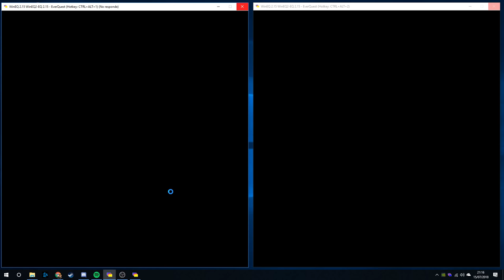[Everquest] Raid a hate - Domingueros de Norrath: (Rise of Zek)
Raid de "Domingueros de Norrath" a Hate del dia 17 de Julio de 2018 en el servidor de EQEmulator Rise of Zek

Momentos:

- Discover del Rune Etched Breastplate: 16:50
- Grand Master R'tal: 24:10
- Mestro of Rancor: 46:50
- Mistress of Scorn: 1:30:10 (Wipe)